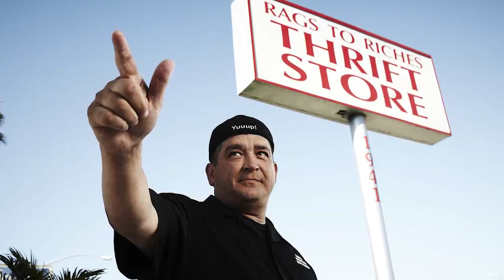Fake Reality Shows People Actually Believed Were Real